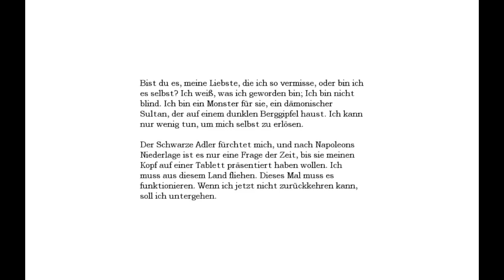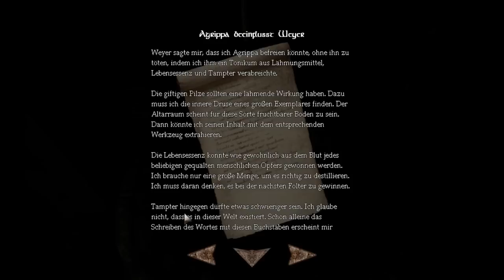Let's Play Amnesia: The Dark Descent [Blind] #43 Party, Palmen, Weiber und'n Bier!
Was ne Treppe... Und dann ein Arbeitszimmer wo die ganze Folterei verwaltet wird @.@

Erstveröffentlichung Windows:  8. September 2010| USK n/a